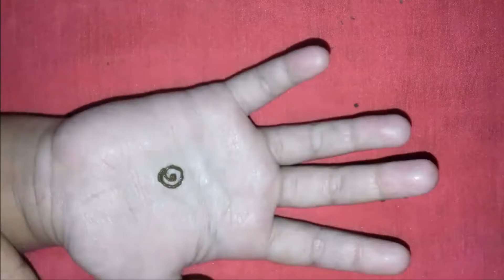Gol Tikki Mehndi Designs for Kids Hands | Easy Circle Mehndi Designs | Simple Henna Designs - FW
mehndi designs,mehndi designs for hands,easy mehndi designs,circle mehndi designs,round mehndi designs,kids mehndi designs,easy mehndi deisigns,simple henna designs,gol tikki mehndi designs for front hand